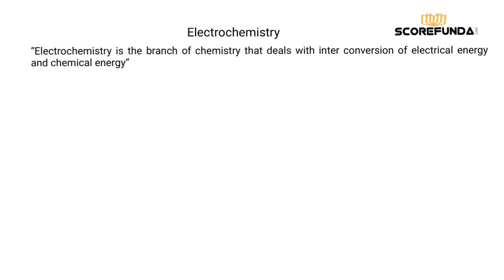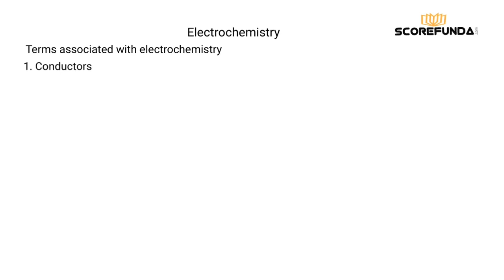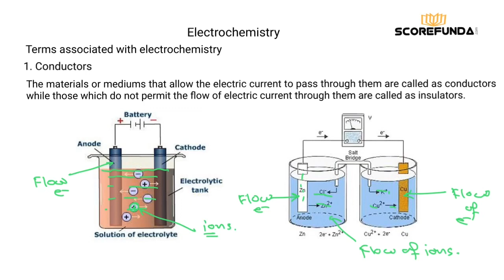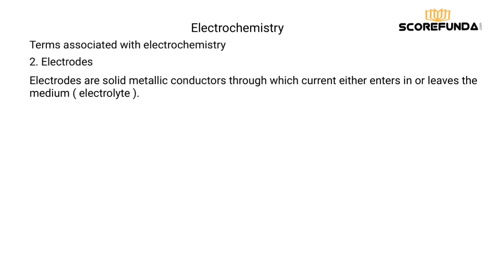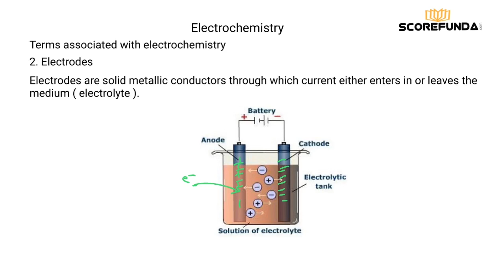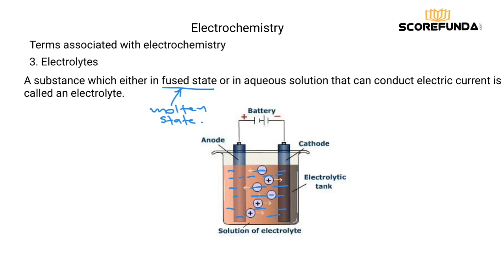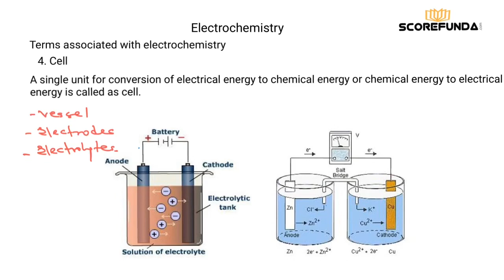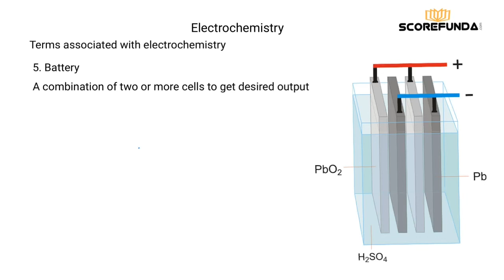Class 12th ll Electrochemistry - session 01 ll Terms associated with Electrochemistry ll JEE / NEET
In this session we will learn what Electrochemistry is all about and the terms associated with electrochemistry.
JEE/NEETelectrochemistry
physicalchemistryNEET/JEE